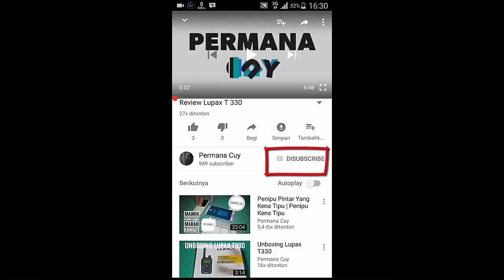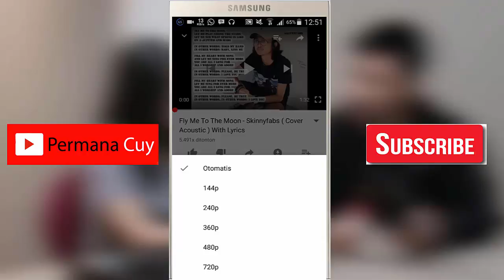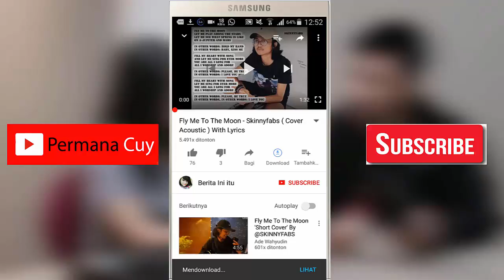Cara Hemat Data Ketika Nonton Youtube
Nonton youtube kuota terasa boros...
Nah di video ini saya akan berbagi bagaimana cara menghemat kuota data walau pun sering nonton youtube.

Semoga Bermanfaat

Siapa saya ?